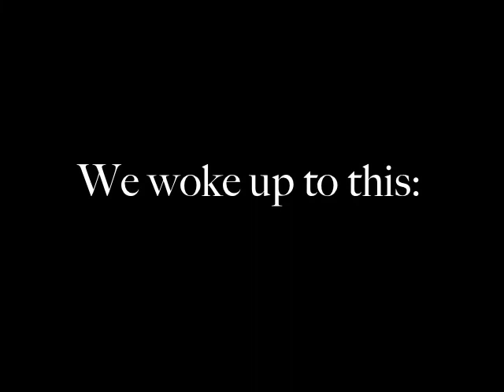Nashvegas Sprint Triathlon 2012-TwoTri.com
to race along with us in the Nashvegas Sprint Triathlon! This is the first triathlon we've done in the RAIN! Despite the weather conditions, we had a blast racing together and we learned a lot about doing a triathlon in the rain! Check out our triathlon blog for our race recap as well as 24 tips for doing a triathlon in the rain.